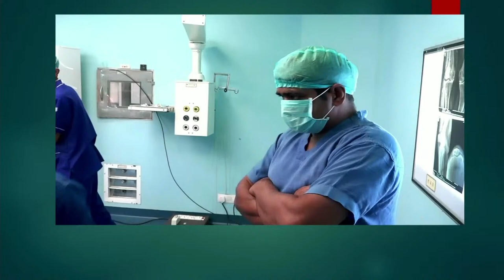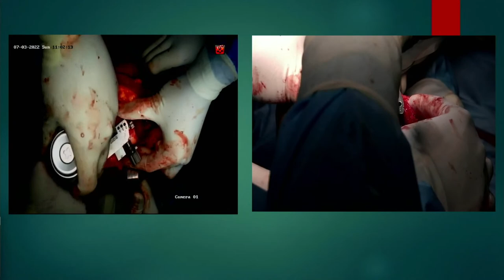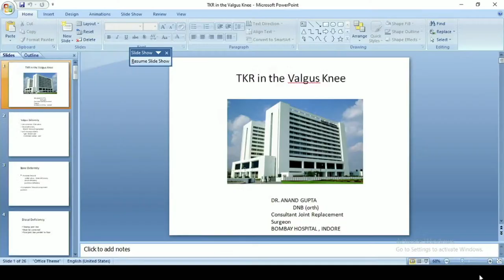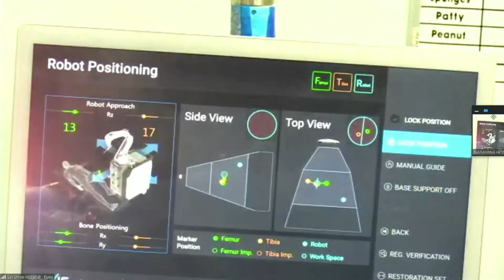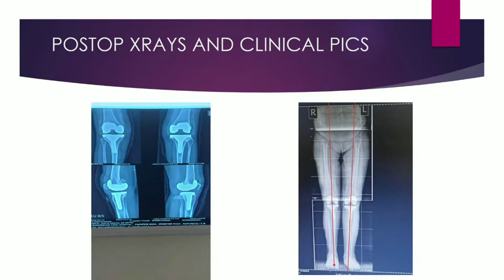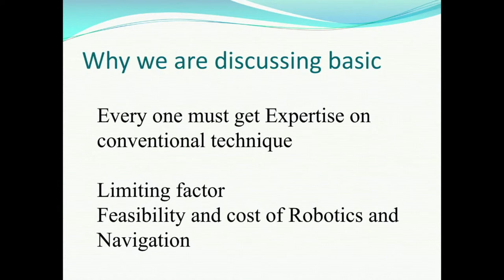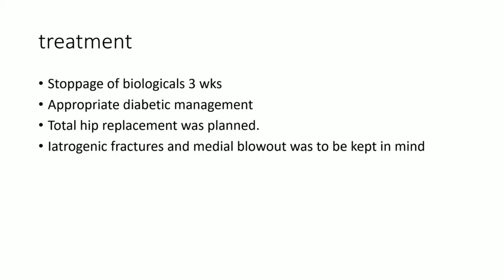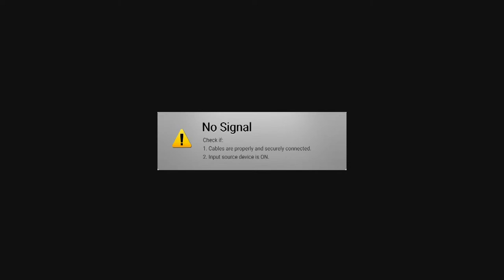Chhattisgarh Joint Conclave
🔰Chhattisgarh Joint Conclave Presents

🔅Highlights - Live Surgeries, Case Discussion, Debates, Video Demonstrations & Saw Bone Demonstration

🔅Knee Preservation, Regenerative Therapies, Partial Knee Replacements, Robotics & Total Knee Replacements, Complex Knee replacements, Complex Hip Replacements, Osteotomies

🔅Course Director : Dr. Sunil Khemka

🔅Arthroplasty Course Moderator :

Dr. Ambrish Verma
Dr. Ram Khemka
Dr. Pritam Agrawal

🔅National Faculties :

 Dr. Neeraj Adkar
 Dr. Abhijit Agashe
 Dr. Sinukumar Bhaskaran
 Dr. Anand Gupta
 Dr. Hetal Chiniwala

2nd July 2022 - Gala Dinner
Venue: At Hotel Grand Imperia, Raipur

3rd July 2022, 10:00 AM - 5:45 PM -Arthroplasty Scientific Program
Venue: At conference Hall,
Shree Narayana Hospital, Devendra Nagar

ARTHROPLASTY SCIENTIFIC PROGRAM -

- How to do primary total Knee (PG - Teaching)

- Live Surgery of TKR (Opulent Gold Knee) by Subvastus Approach

- Correction of valgus deformity in TKR

- CR KNEE - HOW DO I DO IT

- The medial Unicompartmental knee - why we should offering it to more of our patients

- Robotics Live Surgery of TKR

- Preventing Arthroplasty: by early action

- TKR in Rheumatoid knee different ball game/THR acetabular protrusion

- TKR in Valgus knee by lateral parapatellar approach step by step

- Bone cuts in Primary TKR

- Knee Arthritis with Flexion Deformity: Challenges & Solutions

- Bone Defect Management in TKR; Simple Solution of Complex Problem

- Art of Balancing in Knee Replacement & Case PPT

- Complex Primary THR Case Presentation

- Achieving good ROM in TKR patients, Tips & Tricks Key Points TiNbN coated Implants

- THR in neglected acetabulam fractures: Case Presentation

- Total knee replacement in severe varus knee with bone defects

- Interesting Case Presentation

PATRONS -

Prof. Dr. Alok C. Agrawal

Prof. Dr. S. Phuljhele

Brig. Dr. H.S. Agrawal - Director

Dr. Kedar Agrawal - Director

Dr. Sunil Khemka - Organizing Director

Dr. Pritam Agrawal - Organizing Secretary

Dr. Ambrish Verma - Organizing Secretary

Dr. Ram Khemka - Co-organizing Secretary

NATIONAL FACULTIES

Dr. Neeraj Adkar - Chief Robotic Surgeon

Dr. Shinukumar Bhaskaran

Dr. Abhijit Agashe

Dr. Anand Gupta

Dr. Hetal Chiniwala

STATE FACULTIES

Dr. Sushil Sharma - Director

Dr. Sunil Kumar Dewangan - Director

Dr. Ankur Gupta - Director

Dr. Abhishek Tripathi

Dr. Ankur Singhal

Dr. Suneet Rajshekhar - Director

Dr. Anshu Shekhar

Dr. Rohit Kanoi - Director